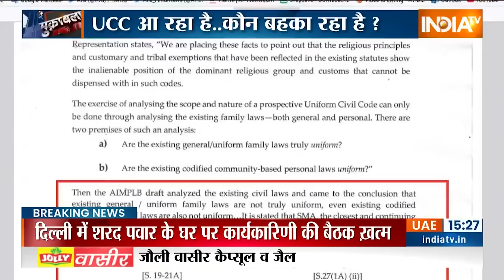Muqabla: UCC से मुसलमानों को खतरा..जमीयत, AIMPLB क्यों विरोध में उतरा? Uniform Civil Code | India TV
Muqabla: कॉमन सिविल कोड पर मुस्लिम समुदाय में ही इतना शोर क्यों है क्या कॉमन सिविल कोड पर मुसलमानों में भ्रम फैलाया जा रहा है. लॉ कमीशन ने अभी इस मामले पर जनता से राय मांगी है लेकिन उससे पहले ही शोर मच गया है, देखिए मुकाबला का फूल एपिसोड !